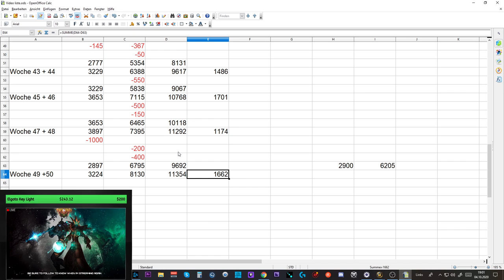Telars Goldtagebuch #29: +1,6 Mio Gold